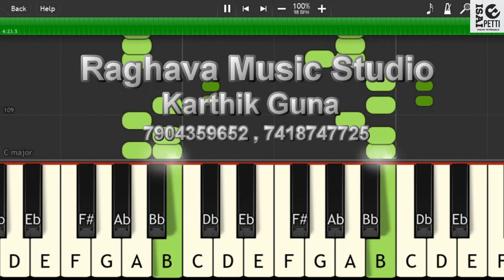Hey Amigo | Piano Tutorial | Kaappaan | Isai Petti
Watch and sharemax